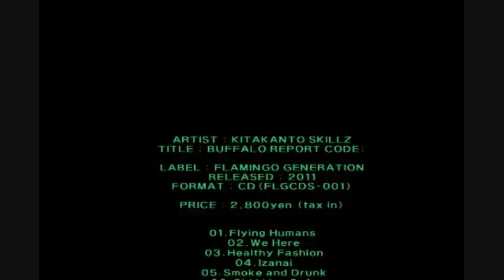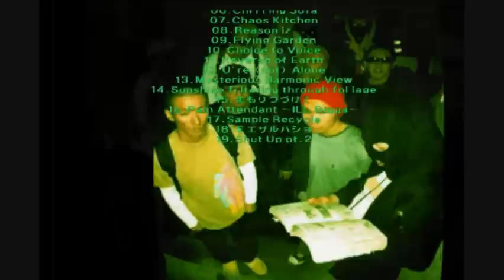KITAKANTO SKILLZ - 「Buffalo Report Code:」 1st FULLALBUM TRAILER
待たせ過ぎっ！コアなHIP HOPファンにはもはや説明不要！
 圧倒的なオリジナリティーを兼ね備え、各地で話題沸騰の謎の北関東最狂集団「KITAKANTO SKILLZ」1st ALBUMついに発売決定！

 圧倒的なオリジナリティーを兼ね備え、各地で話題沸騰の謎の北関東最狂集団「KITAKANTO SKILLZ」のファーストアルバム!! 全20曲、収録時間70分超のフルボリュームでお届けする「採算度外視」「やりたい事しかやらないスタイル」を貫いた奔放過ぎる作風は今回も健在。POPな路線ばかり持てはやされる現状に違和感を感じてるそこのアナタに是非オススメしたい作品です。

01.Flying Humans
 02.We Here
 03.Healthy Fashion
 04.Izanai
 05.Smoke and Drunk
 06.Chi l l ing Sofa
 07.Chaos Kitchen
 08.Reason iz. . .
 09.Flying Garden
 10.Choice to Voice
 11.Reverse of Earth
 12.U're (not) Alone
 13.Mysterious Harmonic View
 14.Sunshine fi ltering through fol iage
 15.まもりつづけて
 16.Pain Attendant ～ILL Digga～
 17.Sample Recycle
 18.ミエザルバショ
 19.Shut Up pt.2
 20.Ol ive Moon

ARTIST : KITAKANTO SKILLZ
TITLE : BUFFALO REPORT CODE:
FORMAT : CD (FLGCDS-001)
LABEL : FLAMINGO GENERATION
RELEASED : 2011
PRICE : 2,800yen (tax in)